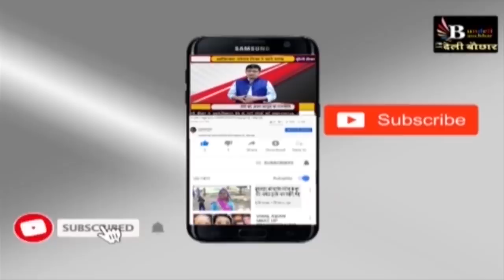पथरिया विधायक रामबाई परिहार की मुश्किलें बढ़ी,लेकिन रामबाई ने पति गोविन्द सिंह को बताया निर्दोष